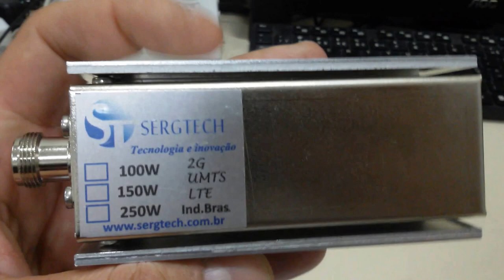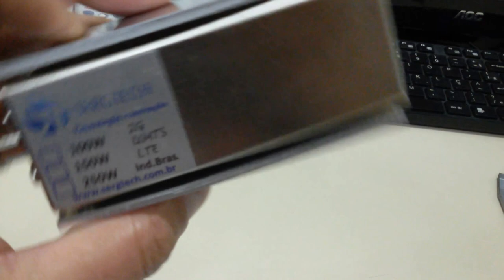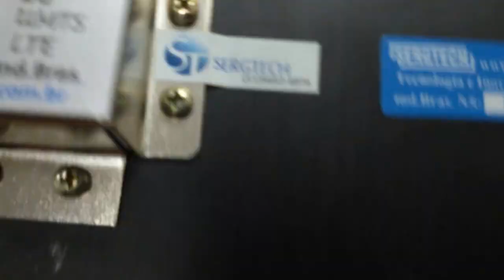CARGA 50 OHM 50W USO PROFISSIONAL SERGTECH SERGTEC